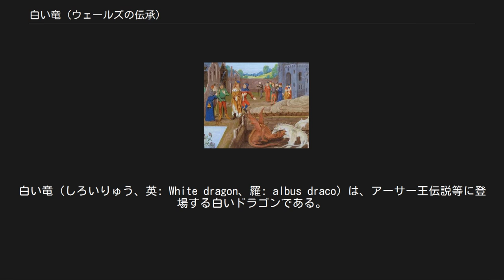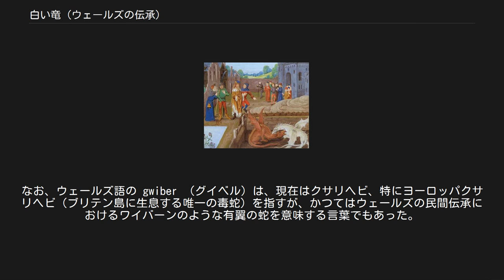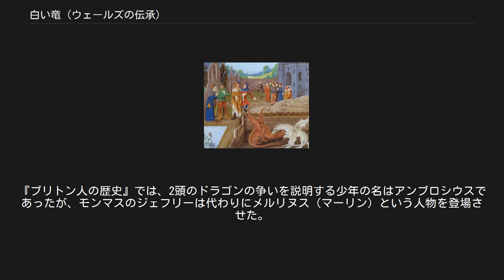白い竜 (ウェールズの伝承)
白い竜（しろいりゅう、英: White dragon、羅: albus draco）は、アーサー王伝説等に登場する白いドラゴンである。
 サクソン人やアングル人は、ローマ軍の軍旗のドラゴンを見てこれを真似し、時折、これを彼らの軍旗として用いた。
当時のゲルマン人にとって白いドラゴンは民族的象徴であった。
ローマ軍撤退によって生じた軍事力不在のブリテン島にサクソン人やアングル人が渡来した。
そこでブリトン人とサクソン人の戦いが始まった。
赤い竜と白い竜はその民族の争いの象徴でもあった。
 キャロル・ローズは著書『世界の怪物・神獣事典』で、ウェールズの伝説に登場する赤白2頭のドラゴンのうち、赤い方をウェールズ語で Y Ddraig Goch （ア・ドライグ・ゴッホ）、白い方を Gwiber （英語読みでグウィバー）と呼んでいるが、『ブリトン人の歴史』では、赤白いずれのドラゴンもワーム（羅: vermis）にしてドラゴン（羅: draco）である。
なお、ウェールズ語の gwiber （グイベル）は、現在はクサリヘビ、特にヨーロッパクサリヘビ（ブリテン島に生息する唯一の毒蛇）を指すが、かつてはウェールズの民間伝承におけるワイバーンのような有翼の蛇を意味する言葉でもあった。
 『ブリタニア列王史』の赤竜と白竜の戦いの場面。
15世紀頃の彩飾写本、ランベス宮殿付属図書館所蔵。
 ブリテンの大君主ヴォーティガン（ウルティゲルヌス）は、サクソン人傭兵の反乱によりウェールズ方面へ退却した後、魔術師たちの助言をうけて堅固な塔を建設しようとした。
ところが塔を築こうとしても基礎が一夜にして地中に沈んでしまう。
そこで王はふたたび魔術師たちに相談すると、生まれつき父親のいない少年を探し出してその血を礎石のモルタルに振りかけるがよろしいと言われる。
そして夢魔を父に持つ少年マーリン（メルリヌス）が生贄として見出され、王の前に連れて来られる。
王が事情を説明すると、少年は「魔術師たちを呼んできて下さい、かれらの嘘を証明致しましょう」と言った。
そして王と招集された魔術師たちの前で「王様、土を掘り起こすよう工人たちに命じて下さい、そうすれば塔の基礎の地下に水たまりが見つかるでしょう、そのせいで基礎が沈んでしまうのです」と告げた。
ヴォーティガンが半信半疑のまま塔の下を掘らせてみると、はたして水たまりが出てきた。
マーリンは王の魔術師たちに向かって「嘘の上手なおべっか使いの方々、水たまりの下には何があるかご存じですか」と皮肉たっぷりに問いかけ、王に対して「池の水を抜き取るよう命じて下さい、すると水底には空洞になった石が二つあって、その中に竜が眠っているでしょう」と言った。
ヴォーティガンが水を抜かれた池のほとりに座していると、赤き竜と白き竜が出現し、2匹は互いの姿を認めると戦いを始めた。
一時は劣勢と見えた赤い竜は、勢いを盛り返してなんとか白い竜を退かせた。
驚いているヴォーティガンにマーリンはこう予言した。
「赤い竜はブリトン人、白い竜はサクソン人。この争いはコーンウォールの猪が現れて白い竜を踏みつぶすまで終わらない。」やがてこの予言は、コーンウォールの猪ことアーサー王がサクソン人を破るという形で成就する。
白竜は戦いに破れ、赤竜（ア・ドライグ・ゴッホ）が勝利することとなる。
 以上はモンマスのジェフリーの『ブリタニア列王史』（1136年頃）に出ている話である（ただしラテン語原文にはウェールズ語そのものは出てこない）。
『ブリタニア列王史』の多くの部分は作り話であるとも言われているが、このエピソードは『ブリタニア列王史』の3世紀ほど前に編纂された『ブリトン人の歴史』（伝ネンニウス作）でも取り上げられている。
『ブリトン人の歴史』では、2頭のドラゴンの争いを説明する少年の名はアンブロシウスであったが、モンマスのジェフリーは代わりにメルリヌス（マーリン）という人物を登場させた。